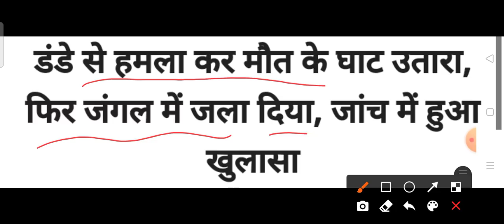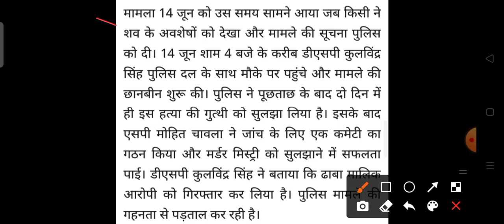मर्डर, हिमाचल प्रदेश में हुआ बड़ा हादसा HP Breaking News